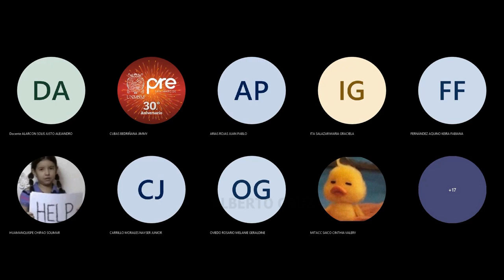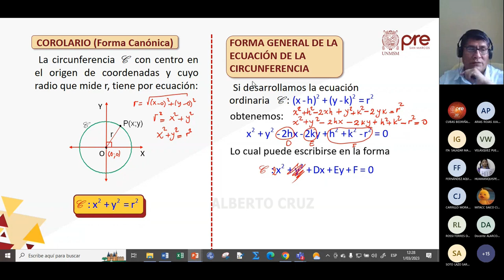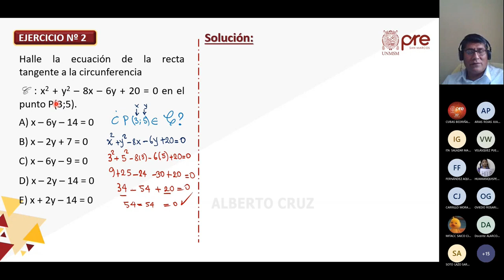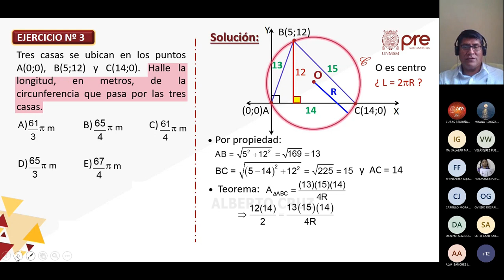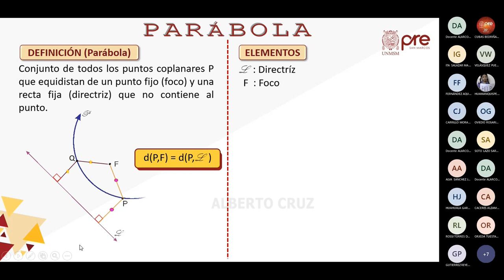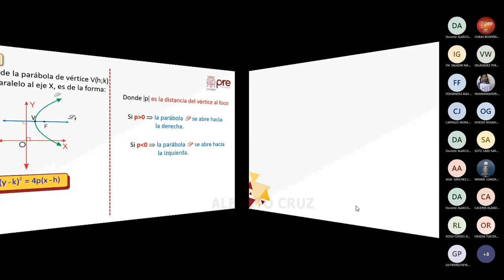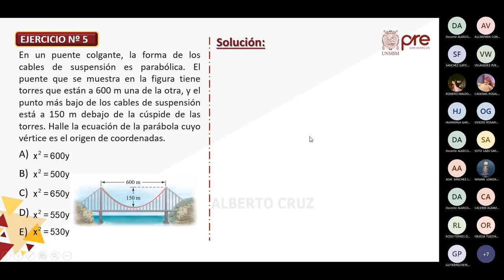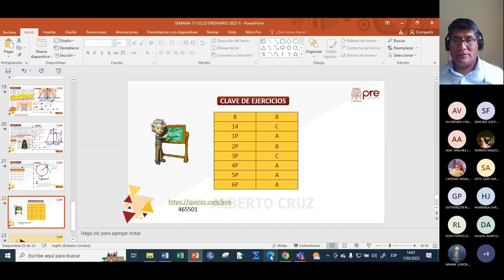Geometría S17 - Ecuación de la circunferencia - Pre San Marcos 2022 II ¨Y¨ 📚🖥️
Semana 17
📚Curso: Geometría
Profesor👨🏻‍🏫: ???
📌Tema: Ecuación de la circunferencia. Recta tangente y secante a una circunferencia. Parábola. Definición. Elementos: vértice, foco, directriz, eje focal, cuerda, lado recto. Ecuaciones de la parábola.